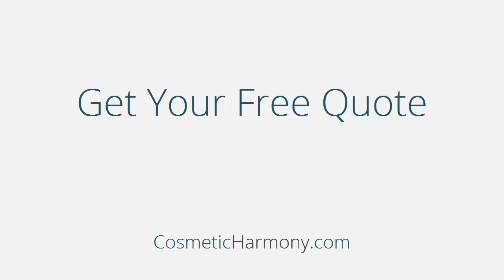Cheap Breast Implants - See my Results - Testimonial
i did my boob job in Colombia, it was much cheaper than my hometown Australia. See my results - Cheap Breast Implants